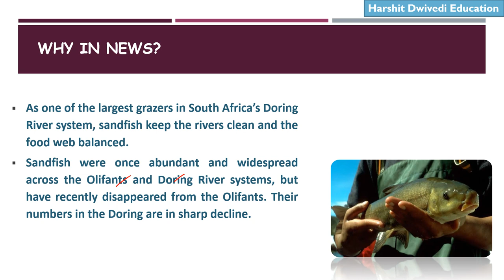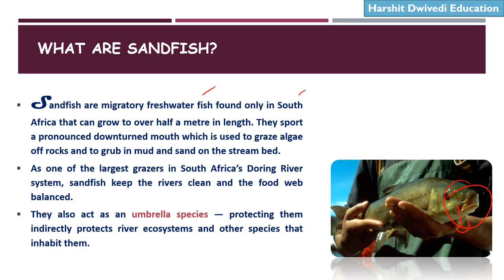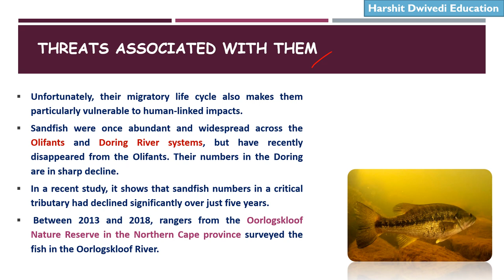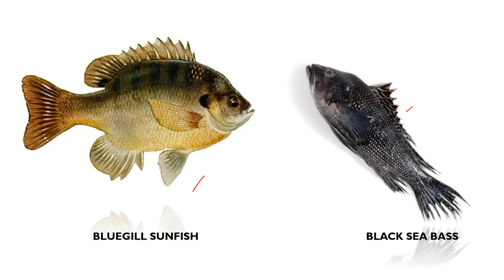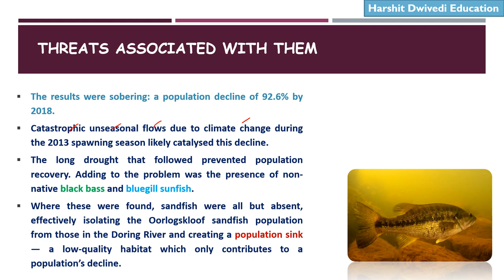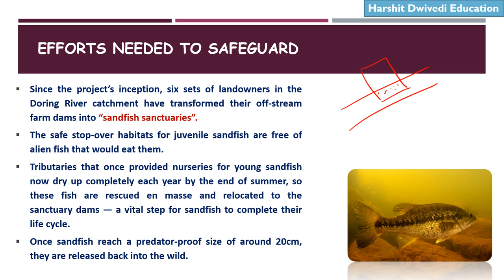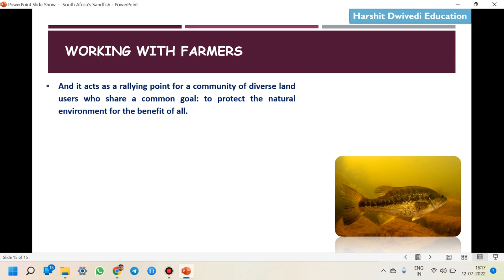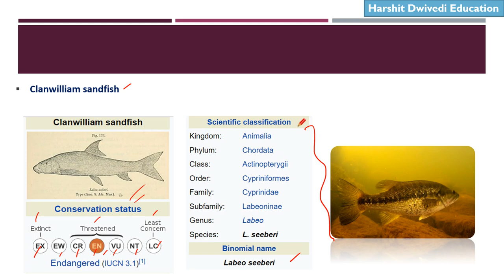Why SOUTH AFRICA SANDFISH is on the brink of extinction? Role of Local Farmers